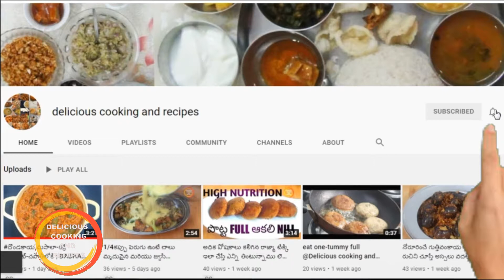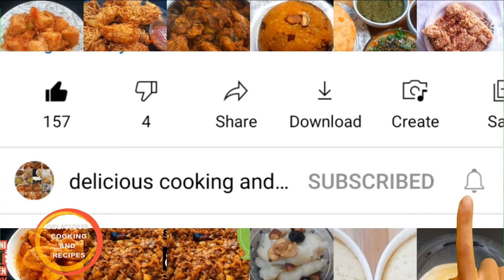1/2గంటలో పెరుగు బియ్యప్పిండితో రోడ్ సైడ్ బండి మీద దొరికే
In this video i told in telugu and given sub titles in english for non telugu people, and in simple and easy way beginers in cooking also understand. in less time  give your valuable suggestions in comments